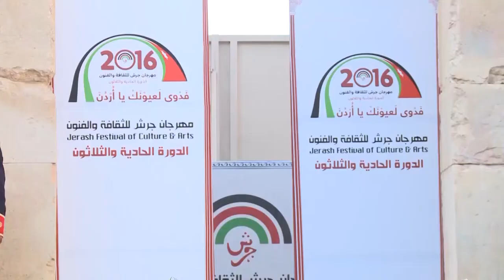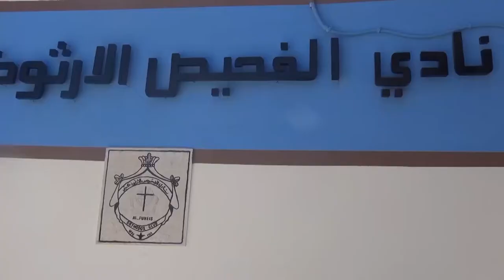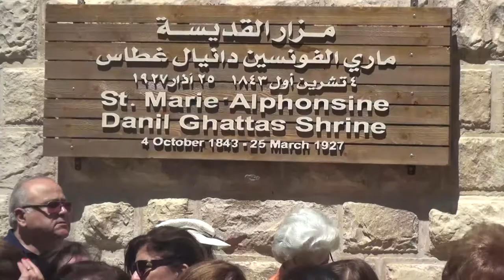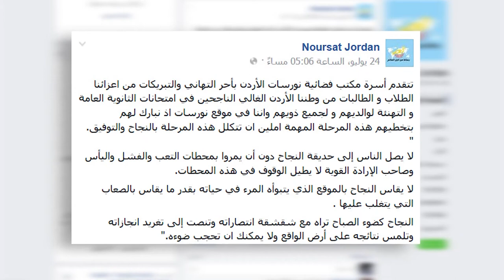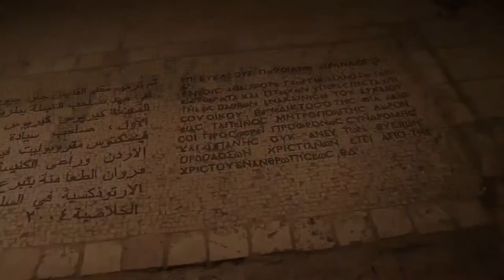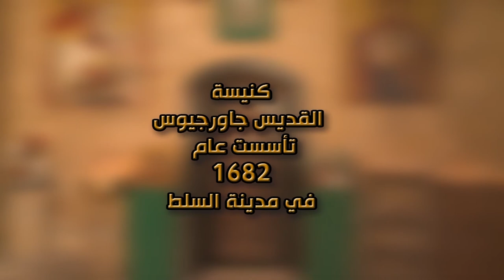نورسات الأردن : نشرة الأردن في أسبوع 29 / 7 / 2016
1- قاع المدينة _ الفحيص وماحص
2- مهرجان جرش 2016 للثقافة والفنون في دورته الحادية والعشرين
3- ترويج مهرجان جرش للثقافة والفنون من 21 حتى 30 من تموز 2016